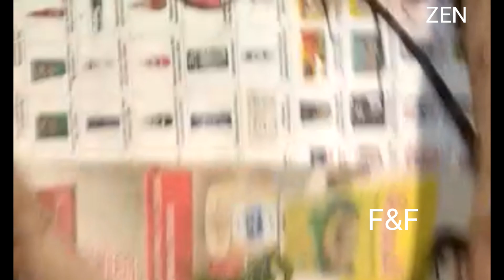Telur Iguana Netas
Dari 37 telur iguana,16 netas.